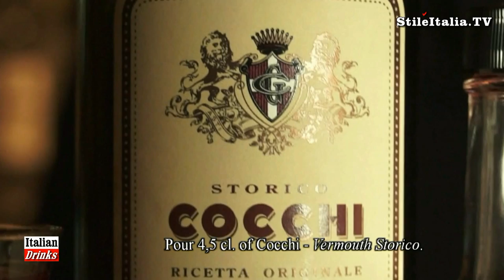"Italian Gentleman" - "5 Best Christmas Cocktail" - "Down the Chimney" - "Italian Cocktail"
5 Great Italian Cocktail to enjoy Christmas paring with the great  Panettone and Pandoro made by "Da Vittorio". Presented by Mattia Pasolini on the top roof of "Excelsior Hotel Gallia" in Milan

"Pandoro Da Vittorio" - "Italian Food" & Fashion" - Vermouth Cocchi - Barolo Chinato Cocchi